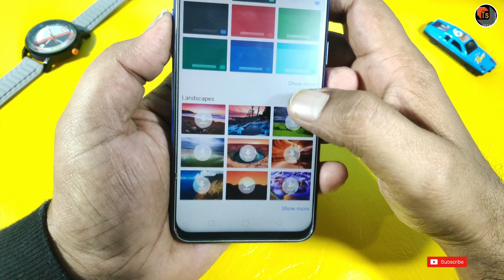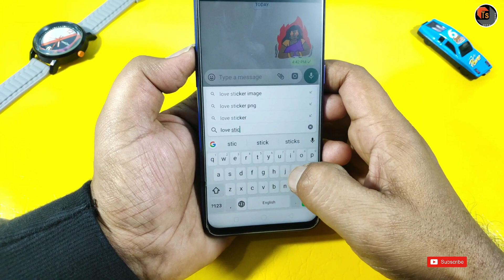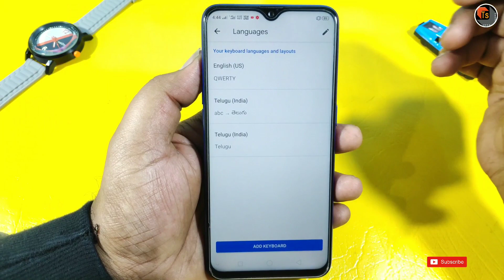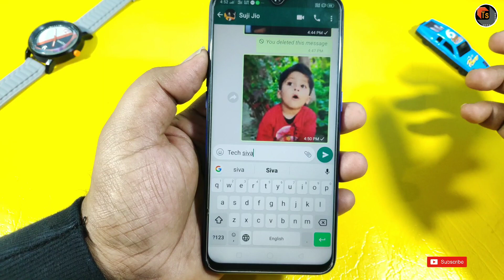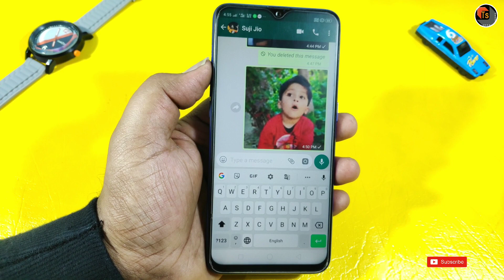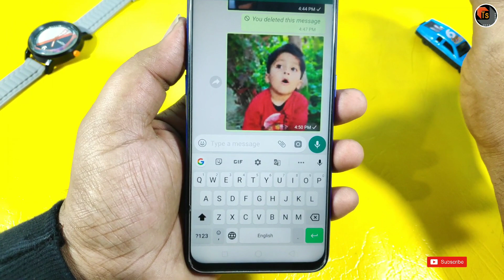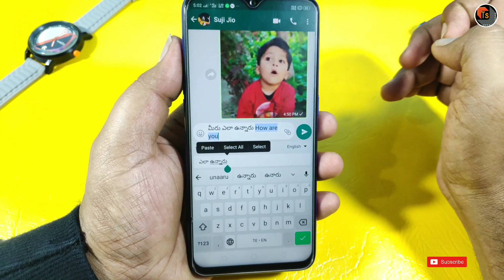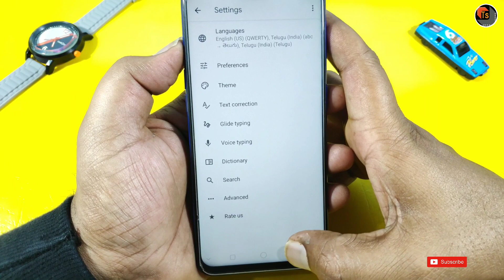Top 10 Hidden Features In Gboard Application | Gboard Application Features And Review | Tech Siva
Top 10 Hidden Features In Gboard Application. Today, I present you the best features and review of Gboard mobile application.